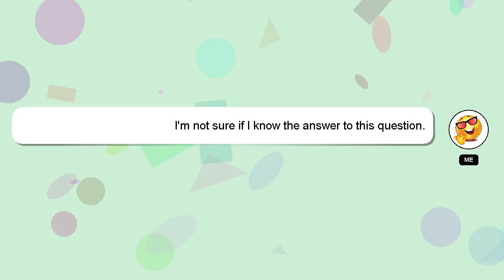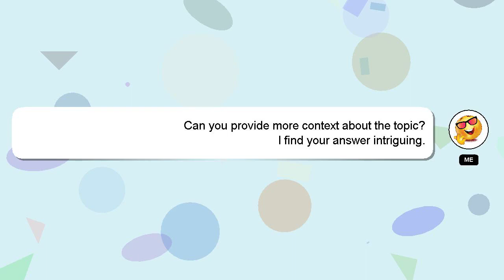How to set fingerprint in lenovo ideapad gaming 3?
A brief introduction of myself, Salutations, my name is Delphi. Let me assist you in answering any questions you may have. - How to set fingerprint in lenovo ideapad gaming 3?

If you have specific questions that need answers, please don't hesitate to comment or chat with me. A 'heart' from me will indicate my appreciation for your answer.

*2 What we are experimenting :*